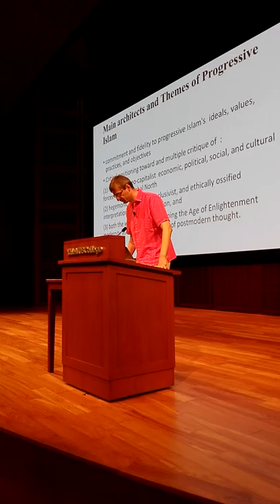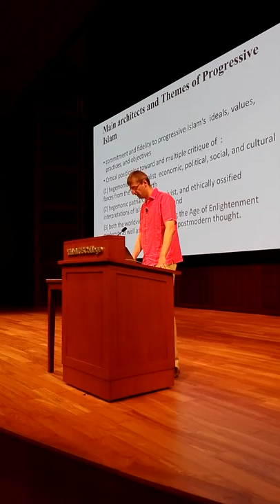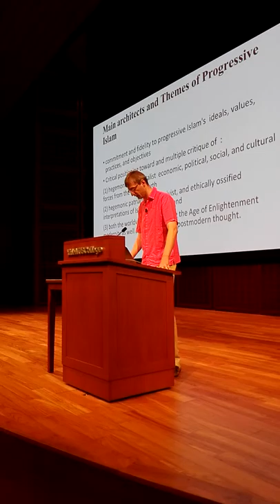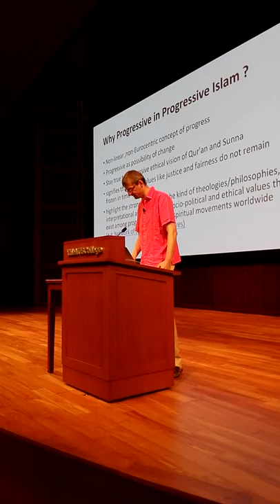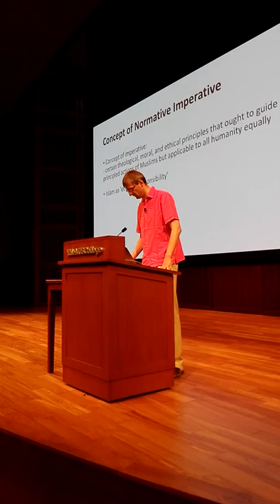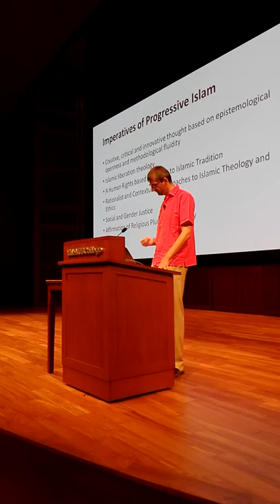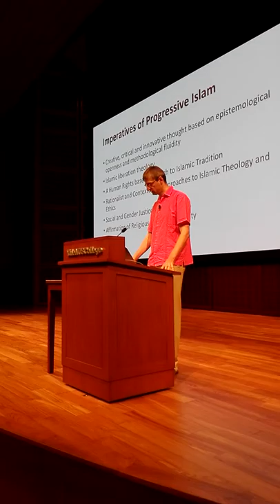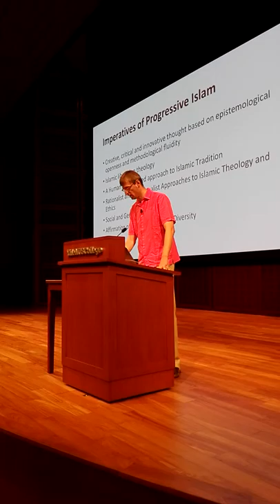Adis Duderija, "The Theory and Practice of Progressive Islam"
Talk delivered at Yale-NUS College, Singapore, 6 Oct 2017. Video of the Question and Answer Session after this talk may be found